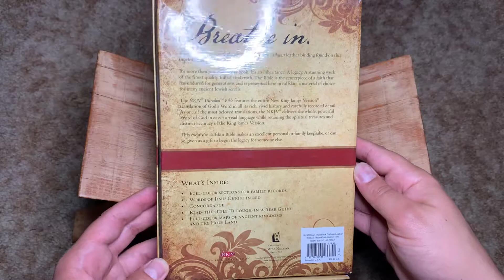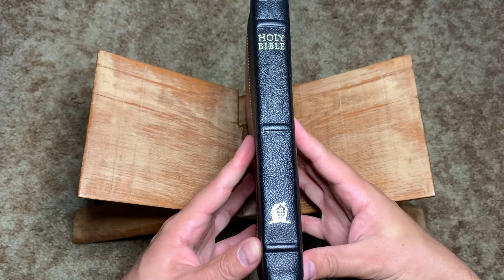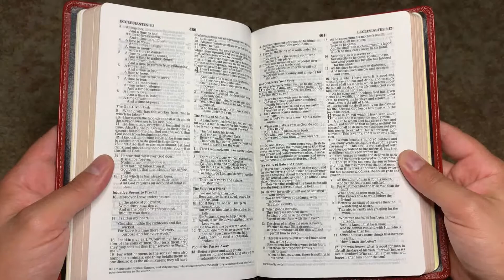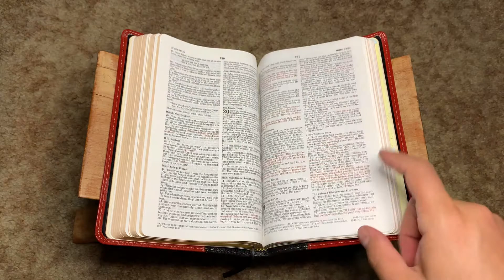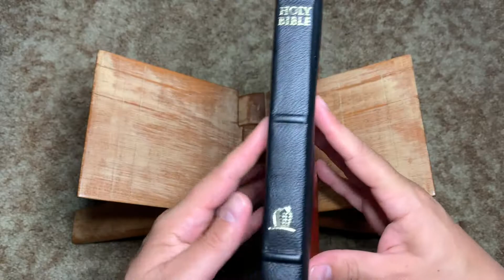Thomas Nelson UltraSlim Edition 3-Piece Stitched Red/Black Calfskin Bible - New King James Version